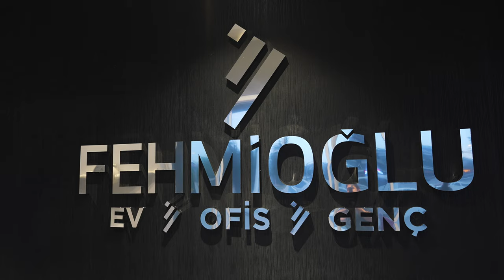Fehmioğlu Mobilya Tanıtım Filmi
Fehmioğlu Mobilya, 1973 yılında Afyonkarahisar’da kurulmuştur. Kurulduğu tarihten bu yana Afyonkarahisar’ın ve ardından Türkiye’nin önde gelen mobilya mağazalarından bir tanesi olmayı başarmıştır. İlk yıllarında ofis mobilyaları üzerine yoğunlaşan Fehmioğlu Mobilya, bugün ev mobilyası başta olmak üzere hemen her alanda özel tasarımlarla değerli müşterilerine hizmet sunmaktadır.

Kurulumundan bu yana kaliteli hizmet anlayışla hareket eden Fehmioğlu Mobilya, iş hacmi ve ürün yelpazesini her geçen gün arttırmaktadır. Buna bağlı olarak hedef ve ideallerini de büyüten Fehmioğlu Mobilya, Sadece Afyonkarahisar ‘da değil, ülke genelinde ve hatta globalde başarılı bir şirket haline gelmiştir.

Birbirinden konforlu yatak odalarından yemek odalarına,  şık koltuk takımlarından tv ünitelerine kadar aradığınız her mobilya grubunu uygun fiyat avantajı ve yüksek kalite imkanı ile Fehmioğlu Mobilya'da bulabilirsiniz.

Fehmioğlu Mobilya, %100 müşteri memnuniyeti misyonu ve her tarza hitap eden zengin ürün yelpazesi ile dört mevsim evinizin tüm mobilya ihtiyaçlarını karşılamak üzere bir tık ötenizde.